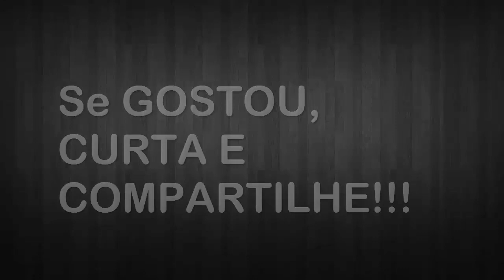Revista Jequiti - Ao Vivo - Episódio 1 / 2018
### Revista Digital

Revista Jequiti - Ao Vivo
Episódio: 1 / 2018

### Ficha Técnica